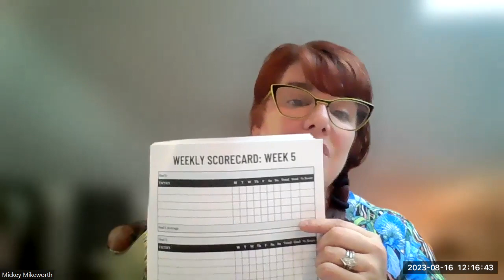Get ready for the 12 Week Year Accountability Group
what to prep for as we go into your first 12 week session.The guide to shortening your execution cycle down from one year to twelve weeks

Most organizations and individuals work in the context of annual goals and plans; a twelve-month execution cycle. Instead, The 12 Week Year avoids the pitfalls and low productivity of annualized thinking. This book redefines your "year" to be 12 weeks long. In 12 weeks, there just isn't enough time to get complacent, and urgency increases and intensifies. The 12 Week Year creates focus and clarity on what matters most and a sense of urgency to do it now. In the end more of the important stuff gets done and the impact on results is profound.

Explains how to leverage the power of a 12 week year to drive improved results in any area of your life
Offers a how-to book for both individuals and organizations seeking to improve their execution effectiveness
Authors are leading experts on execution and implementation
Turn your organization's idea of a year on its head, and speed your journey to success.